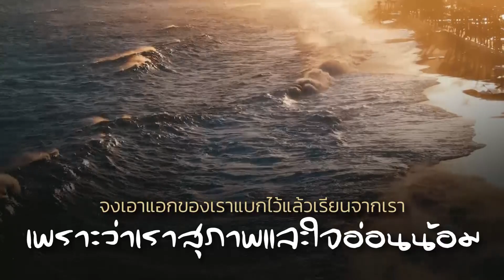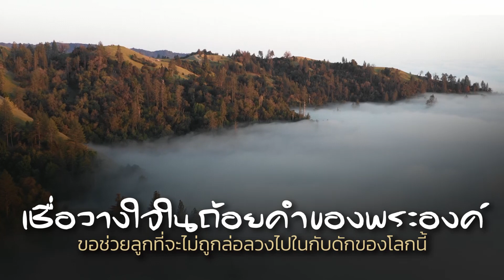คำอธิษฐาน | พักสงบในพระเยซูคริสต์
ท่ามกลางวิกฤตการณ์ของโลกนี้ที่วุ่นวายยุ่งเหยิง
ปัญหามากมายทำให้จิตใจของลูกเกิดความเครียด
กระวนกระวาย เหน็ดเหนื่อย อ่อนล้า อ่อนแรง
ลูกขอเข้ามาพักพิง พักสงบ ในการสถิตของพระองค์
ลูกขอวางภาระที่แบกบนบ่า ไว้ที่เบื้องพระบาทของพระองค์
ทั้งความกลัว ความวิตกกังวล และความเหน็ดเหนื่อย
ลูกปรารถนาที่จะเข้ามาพักสงบ ในการงานที่สำเร็จแล้ว
ของพระเยซูคริสต์บนไม้กางเขน

พระเยซูตรัสว่า
“บรรดาผู้ทำงานเหน็ดเหนื่อยและแบกภาระหนักจงมาหาเรา
และเราจะให้ท่านทั้งหลายหายเหนื่อยเป็นสุข
จงเอาแอกของเราแบกไว้แล้วเรียนจากเรา เพราะว่าเราสุภาพ
และใจอ่อนน้อม และจิตใจท่านทั้งหลายจะได้พัก
ด้วยว่าแอกของเราก็พอเหมาะ และภาระของเราก็เบา”

ลูกขอเชื่อวางใจในถ้อยคำของพระองค์
ขอช่วยลูกที่จะไม่ถูกล่อลวงไปในกับดักของโลกนี้
ให้ลูกตระหนักว่าลูกเป็นผู้ใดในพระเยซูคริสต์
เพื่อลูกจะได้พักสงบและมีสันติสุขอย่างแท้จริง
แม้ว่าโลกนี้จะวุ่นวาย ยุ่งเหยิงเพียงใดก็ตาม
ลูกอธิษฐานในนามพระเยซูคริสต์ อาเมน